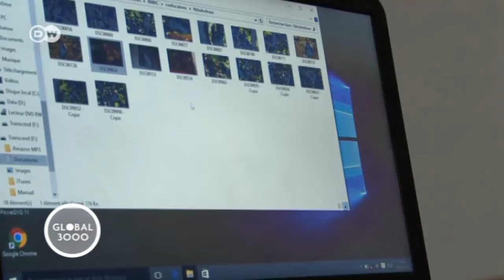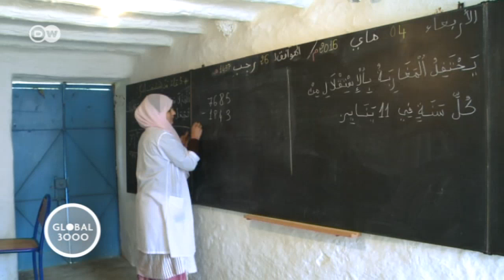Morocco: Barbary macaques under threat | Global 3000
There are only about 8,000 Barbary macaques remaining in northern Africa. In many places they’re captured as house pets or tourist attractions, and their habitat is shrinking. An NGO is carrying out an information campaign to protect them.